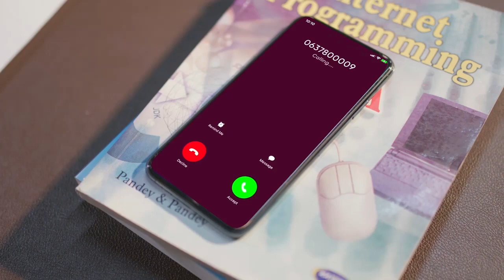DEG DEG: Hargeysa oo isugu tagtay meel abaar ah.